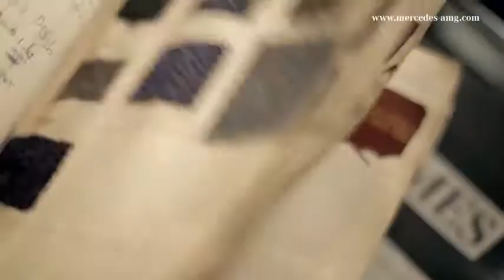Mercedes CLS 63 AMG Shooting Brake by Spencer Hart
The CLS 63 AMG Shooting Brake by Spencer Hart has been styled by Nick Hart, founder and owner of Spencer Hart, and showcases the work of the AMG Performance Studio and bespoke optioning.